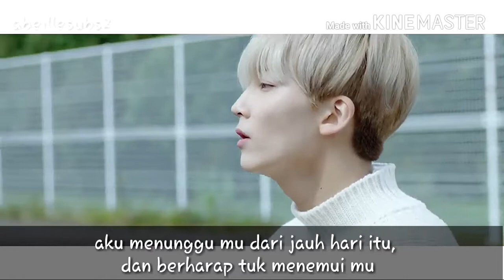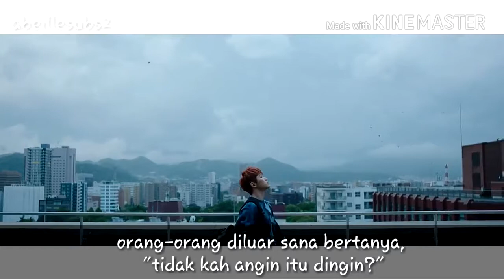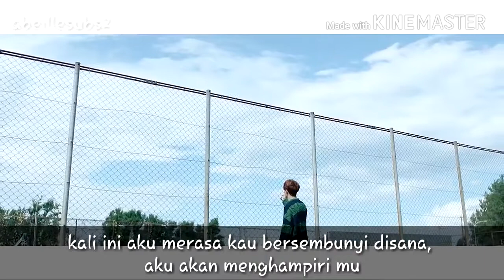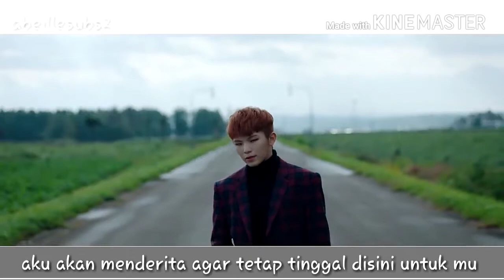[Indo Sub] Seventeen Vocal Team - Pinwheel MV